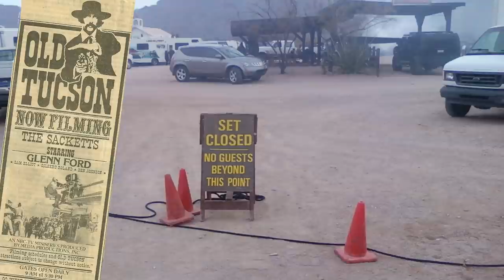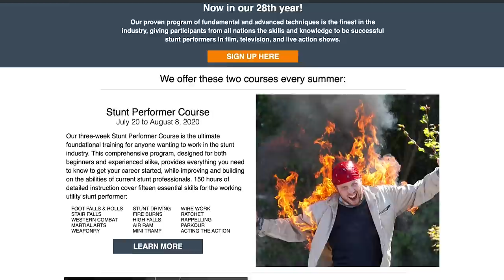Rob Jensen- From Stunt Grunt to Top Dog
Interview with Rob Jensen, Film and Entertainment Production Manager at Old Tucson Studios.

Congrats Rob and Tiffany! -Santee and the Ghostriders

Thanks to Lee Kington for the photos

Ariat Products